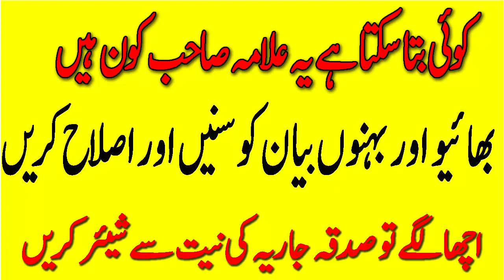Must listened Heart Touching Bayan | Guess who Elama Shb This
FOR INTERESTING VIDEOS

??Anwar Maqssod What say Zubaida Aapa Just Before Her Death |

??Zubaida Aapa Marne Se Kuch Dair pehly Ki Video |
??Zubaida Aapa Was passed Away |

Maulana Tariq Jameel Bayans are very nice and Tariq Jameel sab is one of the most motivational people in my life. I learnt quite a lot from Maulana Tariq Jameel lectures. Maulana Tariq Jameel new bayans 2015 are uploaded on this channel on regular basis.
As opposed to the general misconception, Islam is a religion of supreme peace and security. Maulana Tariq Jameel's lectures incorporate a wide range of issues of Islam and social concern. He especially emphasizes on self-purification, avoidance of violent ways, observance of ALLAH orders and to follow Hazrat Muhammad (SM)'sunnah